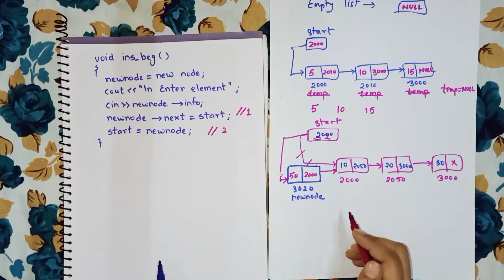part- 4 Display Function & Insertion at the beginning in singly link list | with a funny example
Welcome dear viewers in this video we have discussed about
concepts of data structure and programming language from the basic and in easy way.
                                                                     Harsh